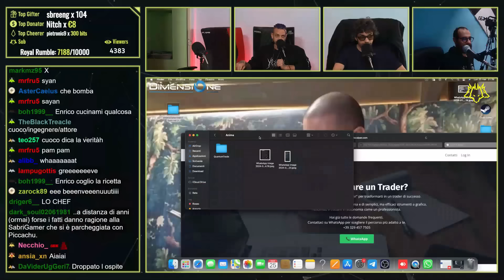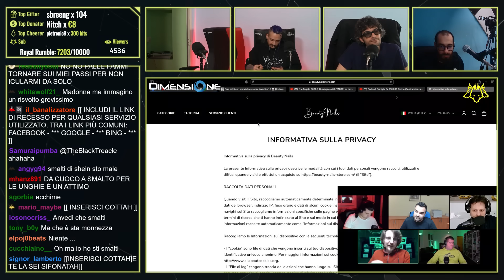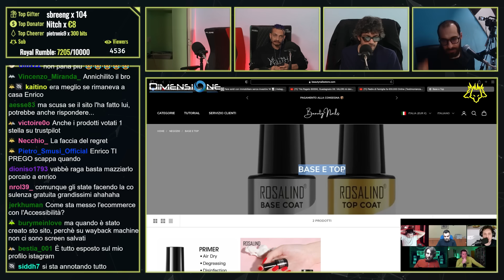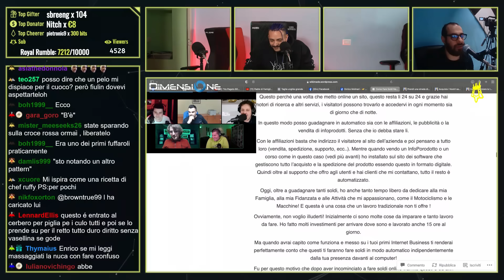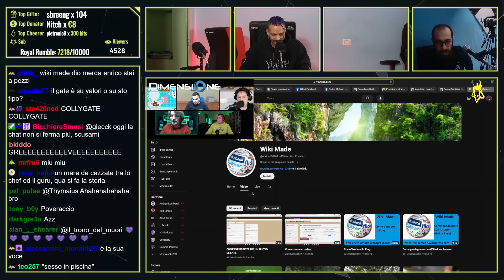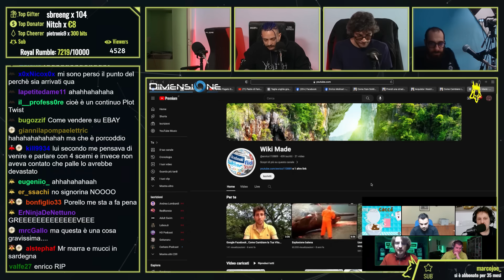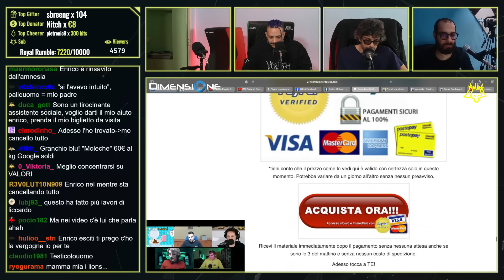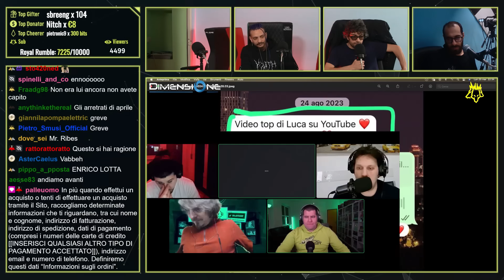CLIENTE di LUCA VALORI entra al CERBERO per un CONFRONTO ma PALLEUOMO gli fa un GATE a SORPRESA